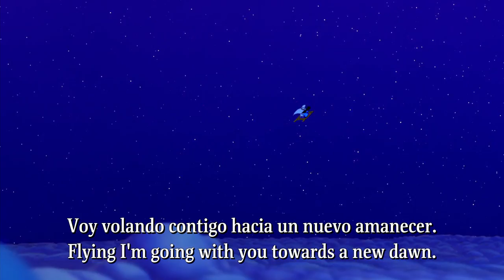Aladdin "A whole new world" Castilian Spanish w/English Subs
Aladdin song called "A whole new world"
Title in spanish: "Un mundo ideal" (An Ideal World)
Interpreted by: Miguel Morant & Ángela Aloy (Spain)